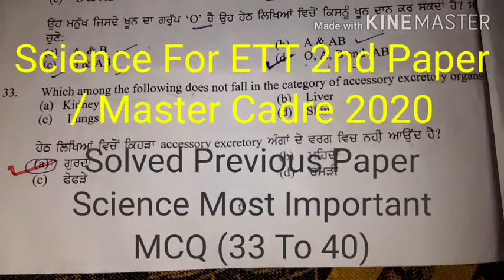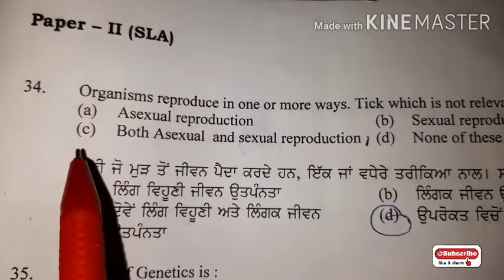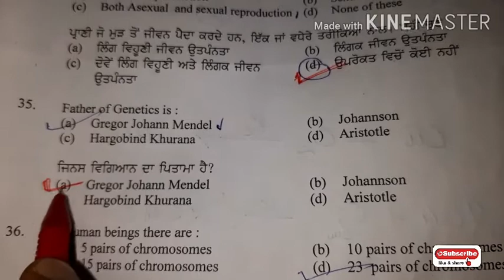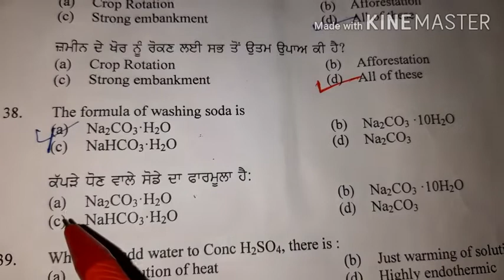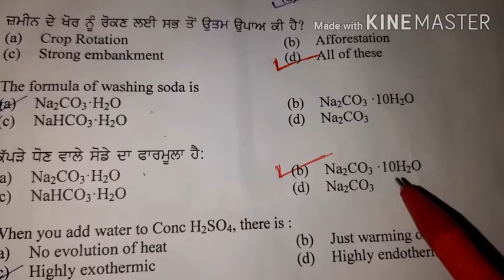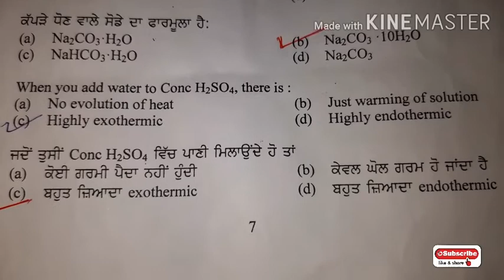Science For ETT 2nd Paper / Master Cadre 2020 | Solved Previous Paper Science| Most Important MCQ.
This video is about the details of solved Science previous paper .Discuss  the most important mcq